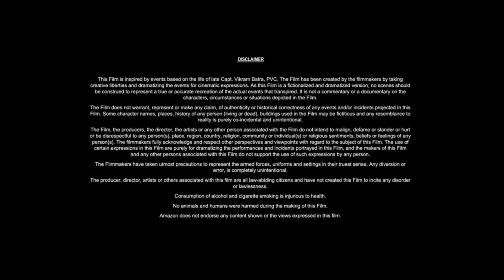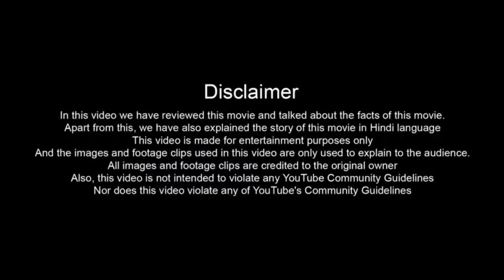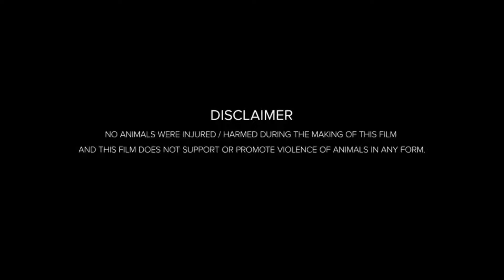Transporter 6 Jason Statham ( 2025 ) Movie , Review & Explain | Ed Skrein, Ray Stevenson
❯❯ Note:
This is not a movie video. In This Video we discussing on Transporter 6  Movie Trailer Review, interesting facts and Story Explanation.

In this video we have talked about film Transporter 6 . What is this movie and where can you watch Transporter 6  movie? It has been talked about. All interesting facts about Transporter 6   movie are told in this video and the Transporter 6   full movie HD version is also given information about which OTT platform or satellite channel you will get to watch it officially. Also, we have talked in detail with about the technical department, music department, pre-production, filming and post-production of Transporter 6   movie. How much was the Transporter 6  full movie budget? and how much the movie Box Office Collection has also been updated. We have also discussed the story of this film and a small review of the story of Transporter 6   movie has also been given. Apart from this movie facts, story line, star cast, Transporter 6   full movie and actors performance and which character has played what role? All of these have been discussed.